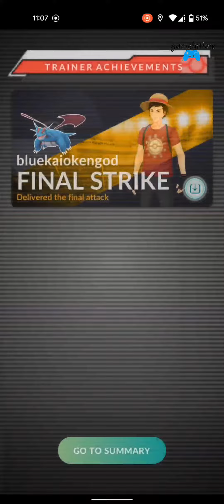Go Fest 2022 Raid Boss Torracat fight | Caught Stoutland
In This Video I Will Be Playing Go Fest 2022 At Saroornagar Hyderabad

Watch this Pokemon Go Hyderabad Video Torracat Raid Boss Battle